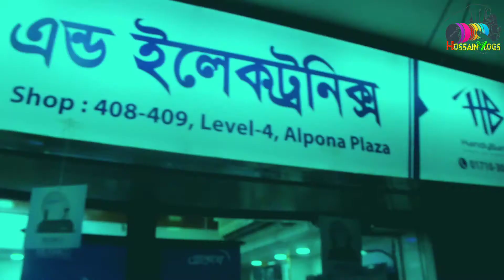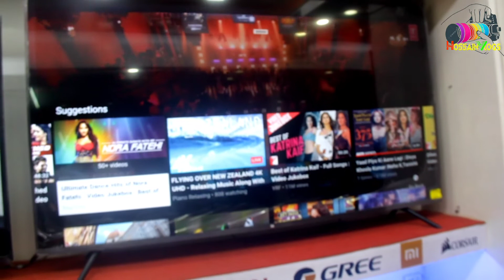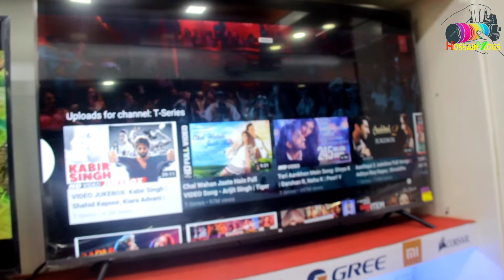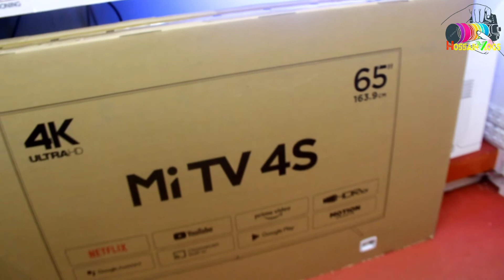Original MI, Sony TV কিনুন সবচেয়ে কমদামে গ্যারান্টি সহ | Buy cheap price SONY/MI TV Bangladesh.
Original MI, Sony TV কিনুন সবচেয়ে কমদামে গ্যারান্টি সহ | Buy cheap price SONY/MI TV Bangladesh.  Hossain Vlogs.
যে কোন প্রয়োজনে আমাদের শো রুমে চলে আসুন। প্রয়োজনে কল করুন : 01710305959
 আপনার পণ্য বা প্রতিষ্ঠানের বিজ্ঞাপনের জন্য যোগাযোগ করুন- 🔴
৩/প্রতিষ্ঠানের বিজ্ঞাপনের জন্য কল করুন অযথা কল দিবেন না। মোবাইল বা ইমু নাম্বারঃ- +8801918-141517
HOSSAIN_VLOGS Original_MI_Sony_TV কিনুন সবচেয়ে কমদামে গ্যারান্টি_সহ_টিভি | Buy cheap price SONY/MI TV Bangladesh. Hossain Vlogs.